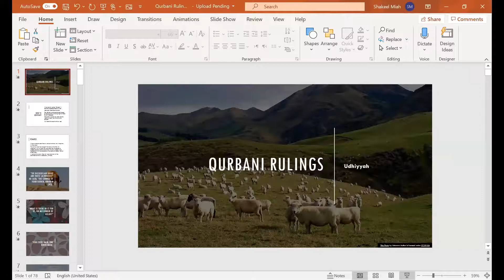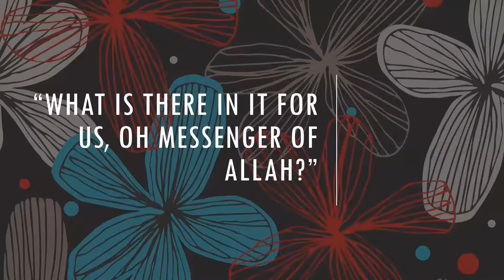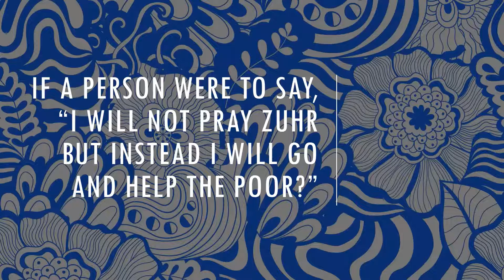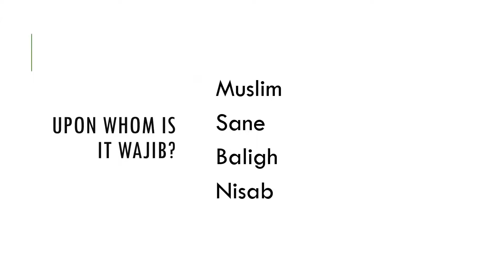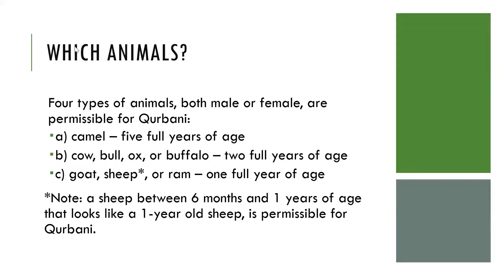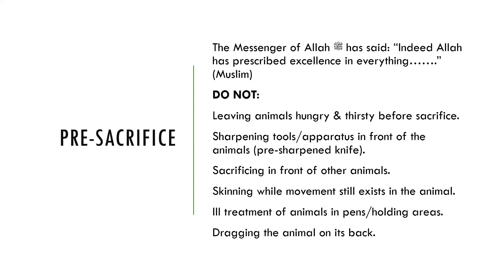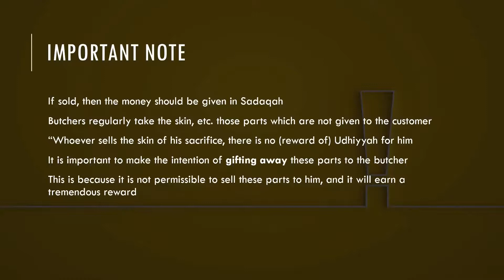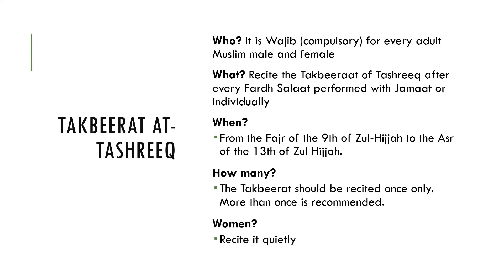Halaqah: Fiqh of Qurbani and Udhiya - Sacrificial Animals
This Halaqah covers the wisdoms and rulings related to Qurbani, as well as some contemporary issues related to slaughter.

One correction: a person who missed their Qurbani within the 3-day time period may give a small animal or its value to the poor. Additionally, a person may donate a Nafl Qurbani to someone overseas who may not be able to perform their Qurbani regularly due to the COVID-19 situation. For more details, please refer to: